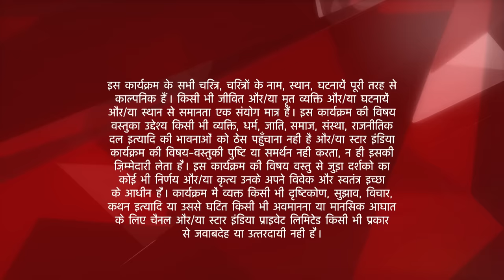Iss Pyar Ko Kya Naam Doon? | Khushi ne barsaaya Arnav par apna gussa!